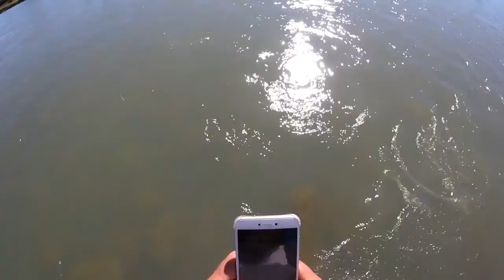3 Yellow fish on the fly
Fly fishing , yellowfish , caddis